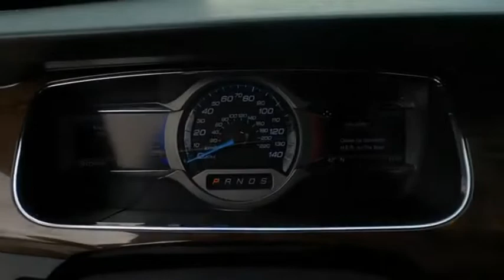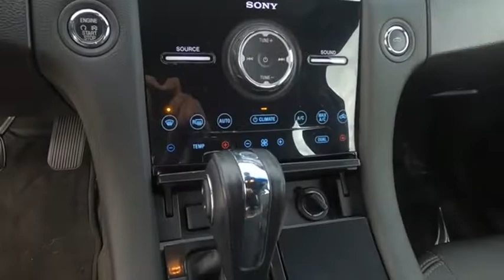2016 Ford Taurus Limited Used H52552A